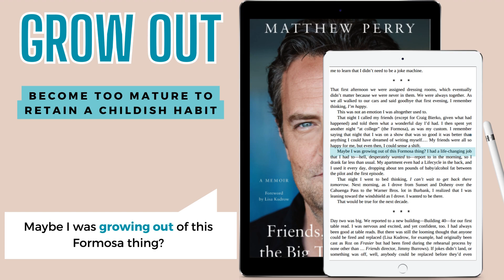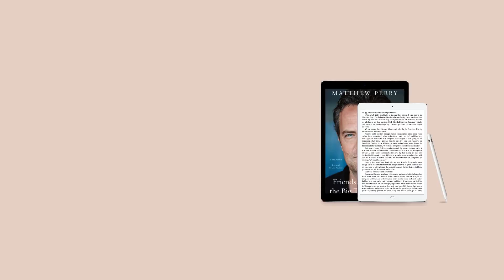Phrasal Verbs and books!